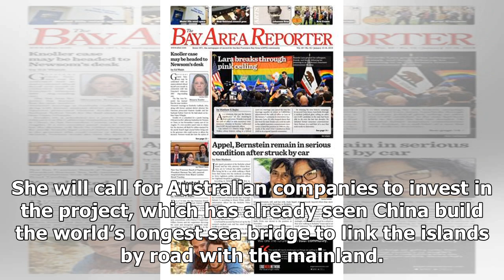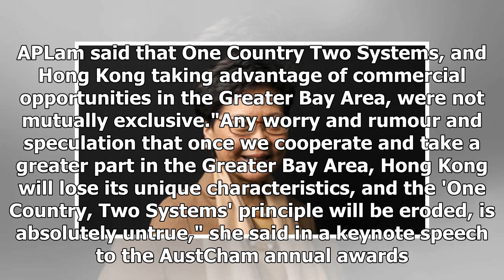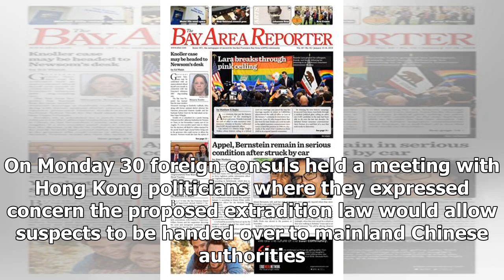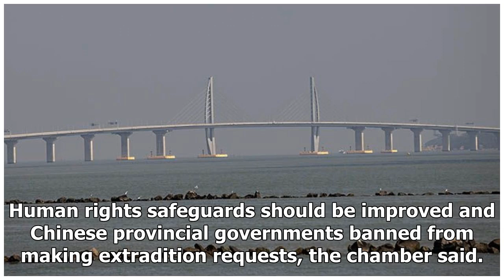Hong Kong won't be swallowed up by Greater Bay Area, Chief Executive says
Hong Kong: Hong Kong Chief Executive Carrie Lam has told an Australian audience it was "speculation" and "absolutely untrue" that Hong Kong would lose its distinct identity as the Chinese Communist Party pushes ahead with an economic plan to link the former British colony with nearby mainland cities...